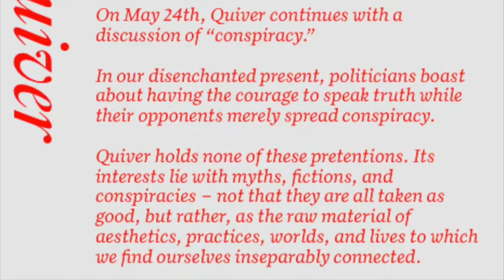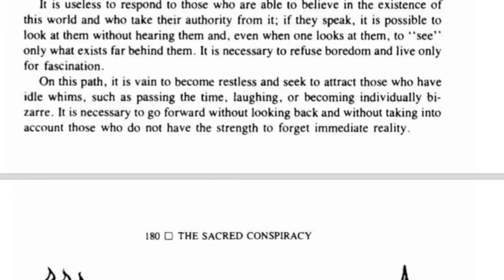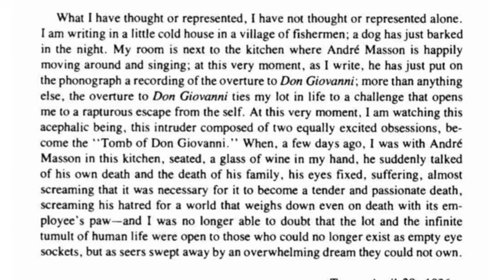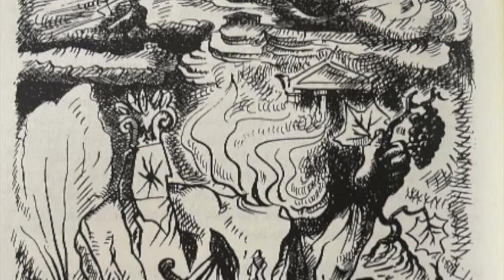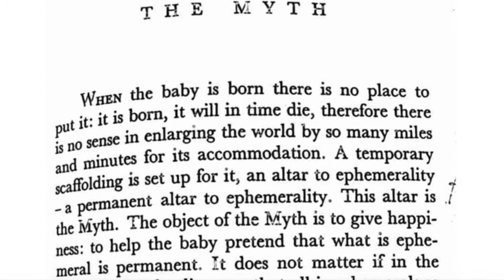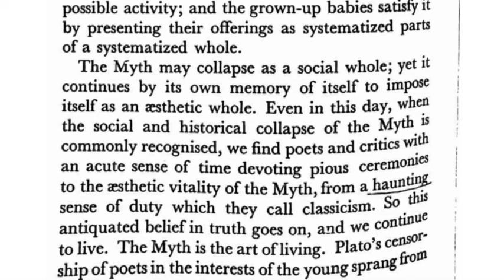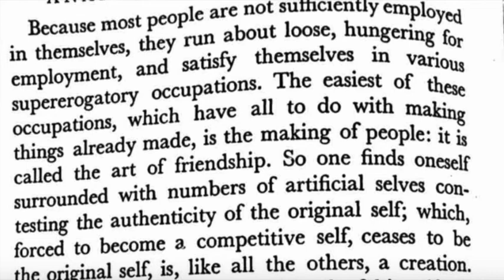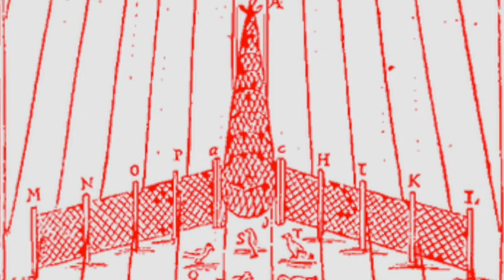Reading Group 8 - Conspiracy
Reading Group: Conspiracy

On May 24th, Quiver continued with a discussion of “conspiracy.”

In our disenchanted present, politicians boast about having the courage to speak truth while their opponents merely spread conspiracy.

Quiver holds none of these pretentions. Its interests lie with myths, fictions, and conspiracies – not that they are all taken as good, but rather, as the raw material of aesthetics, practices, worlds, and lives to which we find ourselves inseparably connected.

The first reading visited the anti-fascist use of ritual that went under the sign Acéphale, by way of the text “The Sacred Conspiracy” by Georges Bataille. Those interested in the topic may enjoy reading more from the book by the same name that collects many of the documents from the group.

The second reading was Laura Riding’s “The Myth” from Anarchism is Not Enough. In it, she wonders how much of life is tied to a grand Myth. Why do people dedicate their lives to defending society, religion, or other social systems? How do some come to question such Myth? And why?